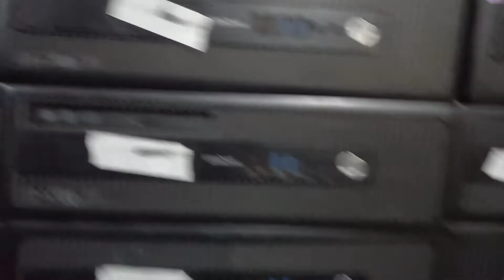MURANG COMPUTER SET ...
NO SKIPS ADS ..please po tulong nyo na po sa AMIN...maraming maraming salamat po ..GODBLESS po sa ating lahat